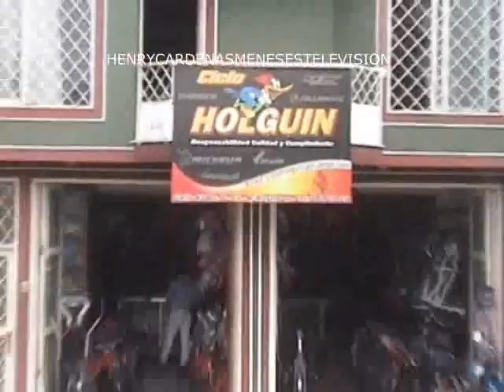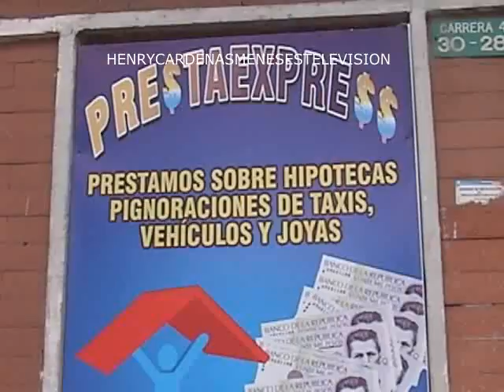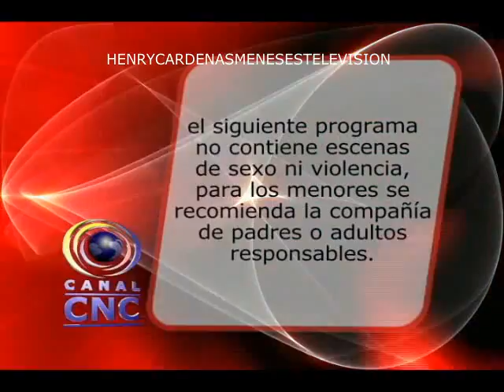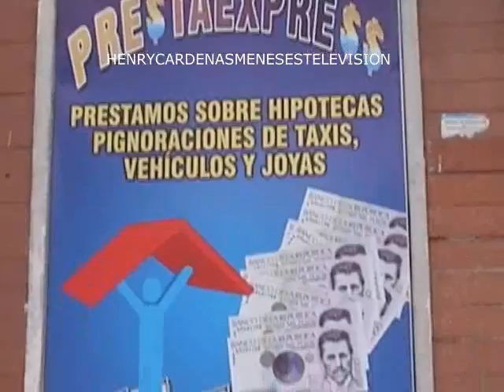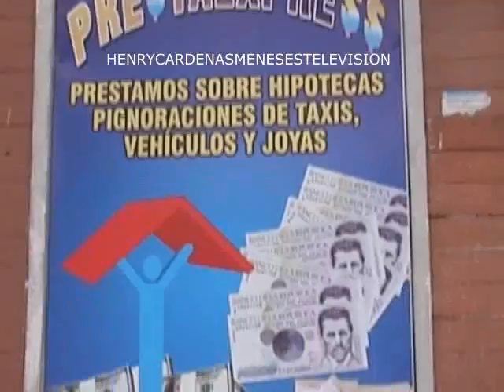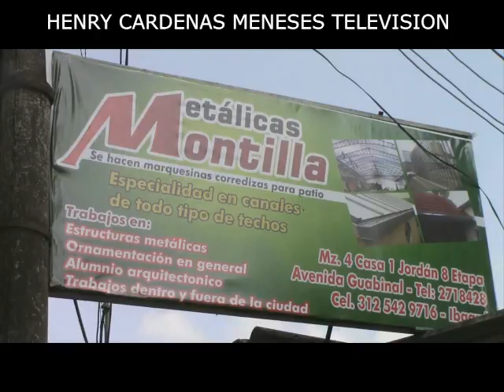SAN RAFAEL. MUNICIPIO SANTA ISABEL TOLIMA 29 JULIO 2016